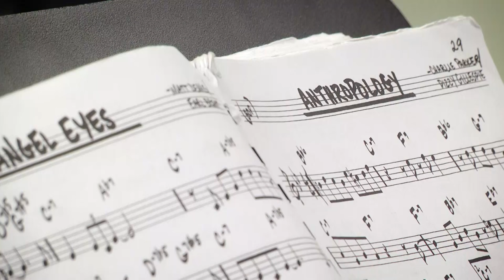Augusta University Jazz Ensemble to play in China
The Augusta University Jazz Ensemble will head to China in May 2016 to perform during the 60th anniversary celebration of Shanghai University of Traditional Chinese Medicine. The trip was organized and paid by the Augusta University Confucius Institute.